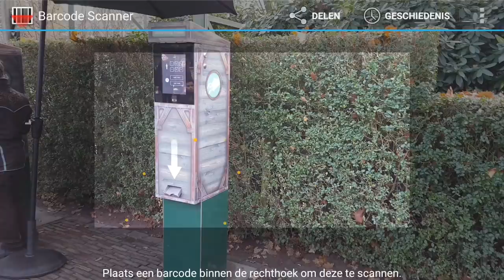Filmpje activeren bij de boarding pass automaat @Efeling 2017